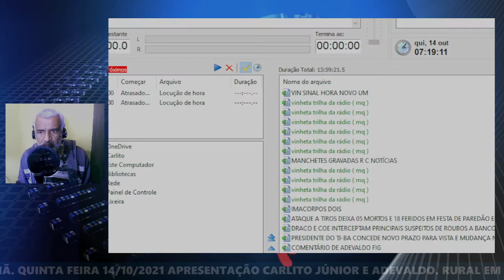COM LESÃO NA COXA, ÉDER MILITÃO DESFALCARÁ BRASIL CONTRA O URUGUAI; CONFIRA PROVÁVEL TIME. 14/10/21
RURAL EM CIMA DA NOTÍCIA, QUINTA FEIRA 14/10/2021. APRESENTAÇÃO CARLITO JÚNIOR E ADEVALDO FIGUIEREDO.

Nosso Canal no YouTube: Carlito B Santos
Nosso Perfil no Face: Carlito Locutor